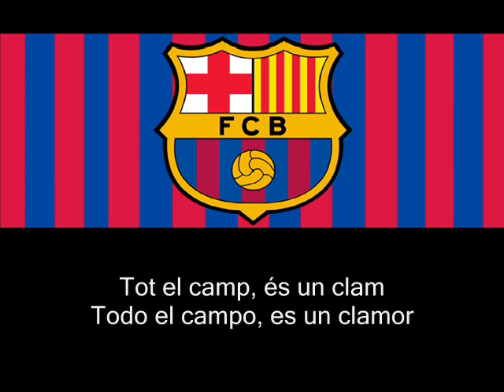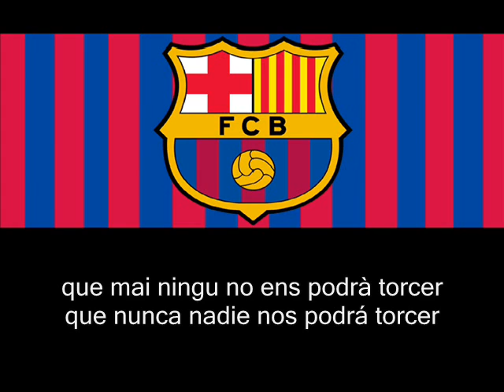Himno Del Fútbol Club Barcelona (Himne Del Futbol Club Barcelona)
Himno De Barcelona